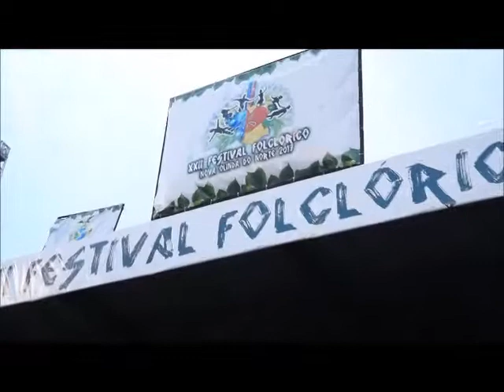PASSAGEM DE SOM DO SHOW DE ARLINDO JR. EM NOVA OLINDA 2017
SIRNEY SEIXAS REPRESENTOU O BOI CORRE CAMPO CANTANDO AS TOADAS:
A VAQUEIRADA DO BOI GARANTIDO e
GALERA NOTA 10 DO BOI CORRE CAMPO